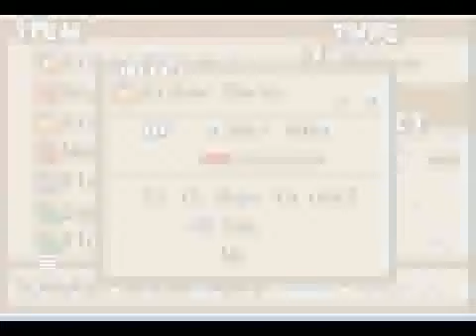Summon Night 2 - Novas armas, mas a idiotice e antiga